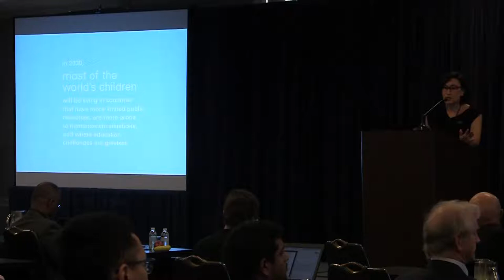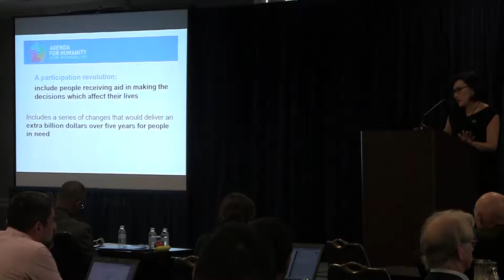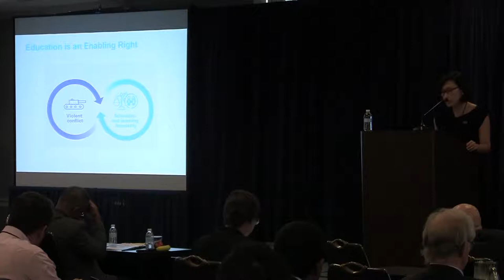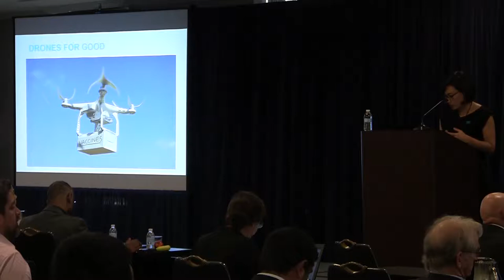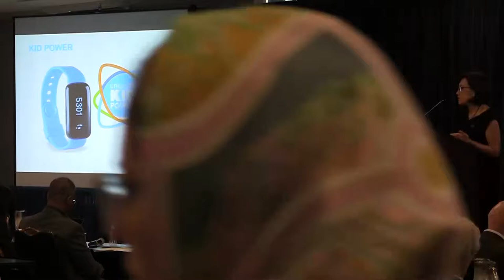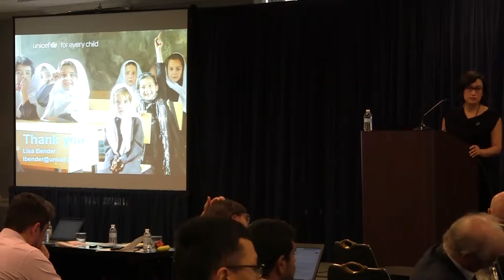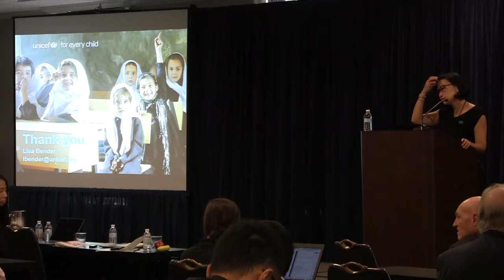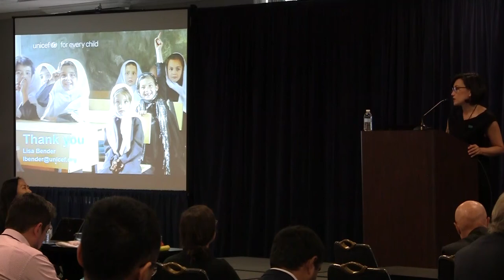Do Good Robotics Symposium, October 4, 2019: Lisa Bender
Do Good Robotics Symposium: Do Good Together: The United Nations and Partnerships for Humanity

Lisa Bender
Education in Emergencies
Lead at UNICEF NYHQ, New York City, USA

The United Nations has been advancing an Agenda for Humanity to alleviate suffering, reduce risk and lessen vulnerability on a global scale. In the Agenda, humanity—people’s safety, dignity and the right to thrive— is placed at the heart of global decision-making. To achieve this, we must all commit to leave no one behind and work together differently to end need. One transformative strategy to advance the Agenda is education for all, especially in times of crisis. It is essential to ensure children and young people have the knowledge and skills they need to both survive and thrive. UNICEF recognizes that there is a vicious circle between education, inequality and violent conflict. Inequality is associated with an increased likelihood of violent conflict and violent conflict is in turn associated with loss of schooling and with increased education inequality. Innovative technologies present opportunities to dramatically change both teaching and learning in humanitarian crises. However, they can also put children at risk and worsen inequality. We must work together so that advancements are broadly shared, actively advancing equality. This demands a pro-poor focus with initiatives that prioritize working for and with those most likely to be left behind. We must recommit to Do No Harm and then move beyond good intentions to actually Do Good.